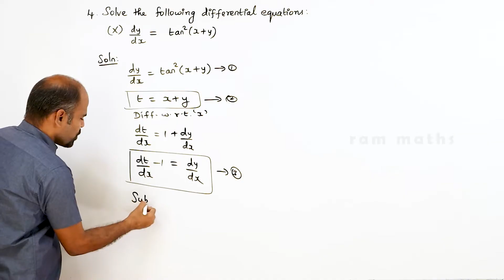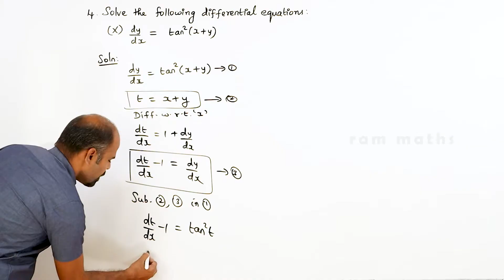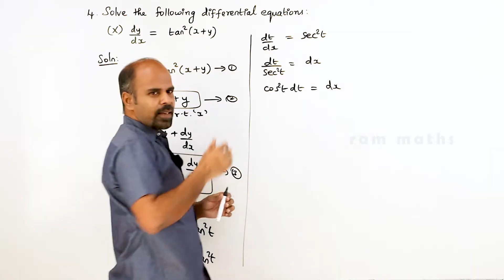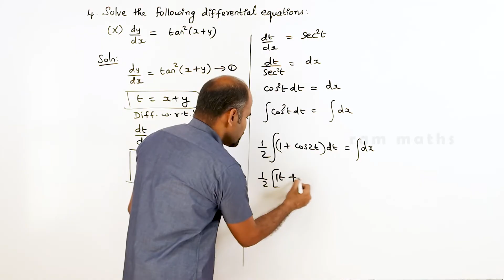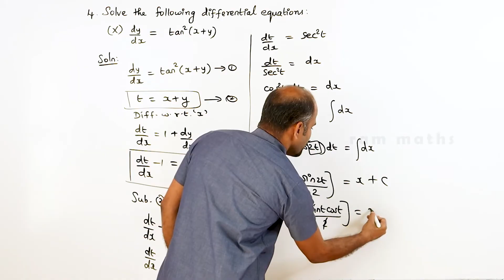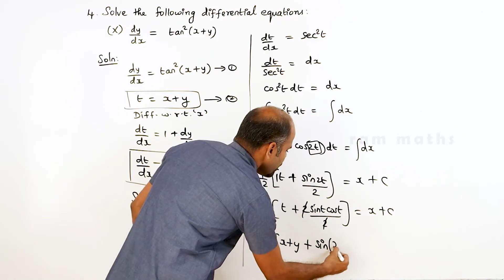Class 12 | Ex - 10.5 | Sum No. 4(x) | Ordinary Differential Equations | State Board | ram maths